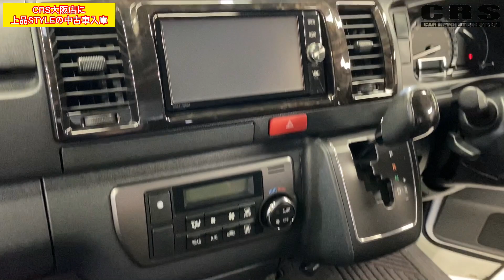シャンパンゴールドはやっぱり上品！シンプルでレーシー仕様の中古ハイエースがCRS大阪店に入庫！！（ESSEX)（hiace）（hiacecustom）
CRS大阪店に中古ハイエースが入庫しました。
中古ハイエースをお探しの方ぜひご覧ください。

■カーセンサー↓
【大阪店】

■グーネット↓
【大阪店】

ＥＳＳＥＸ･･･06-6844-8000